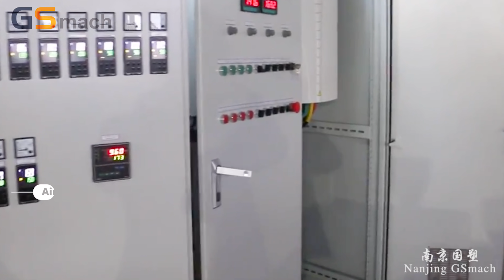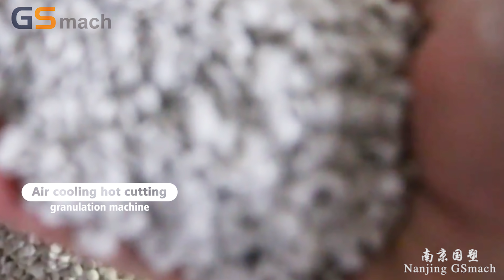Air cooling hot cutting granulation machine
The raw material is plasticized by the extruder, extruded into filaments through the strand die head, cooled by fans on the conveyor belt, and then cut into pellets using a pelletizer.
Widely used for biodegradable material granulation and carbon black masterbatch granulation.